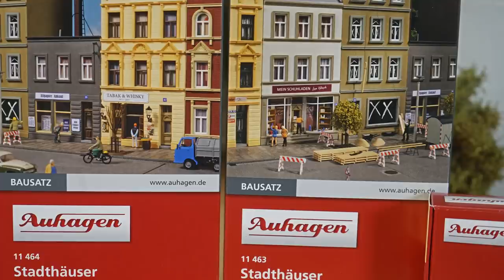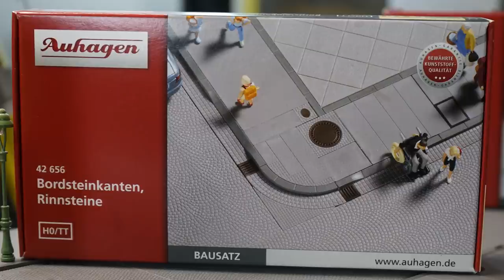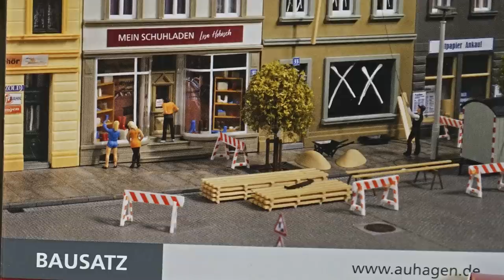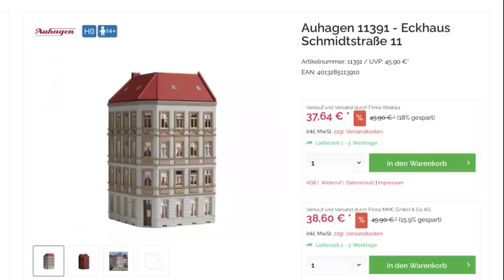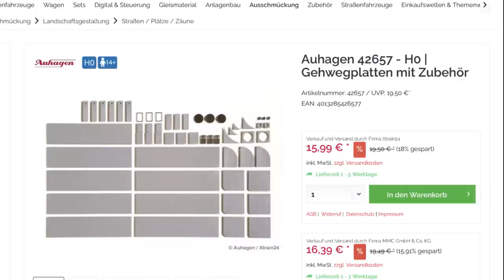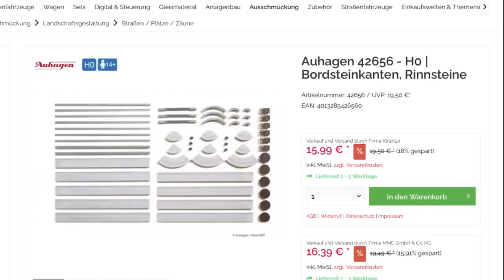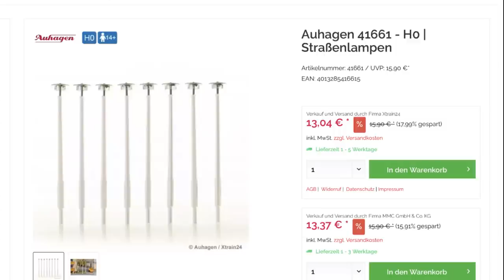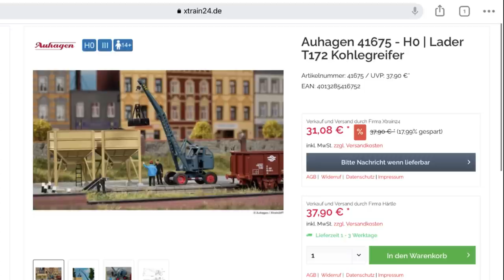FreiTALK Folge 5 - Frank Buttig besucht Mike Lorbeer von Auhagen.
FreiTALK Folge 5 - Frank Buttig besucht Mike Lorbeer von Auhagen in seiner Werkstatt.
Gesprächsthema ist die berühmteste Straße auf Modellbahnanlagen - die Schmidt Straße.
Gezeigt werden auch schone Motive mit den neuen "minicar" Fahrzeugen von Auhagen.